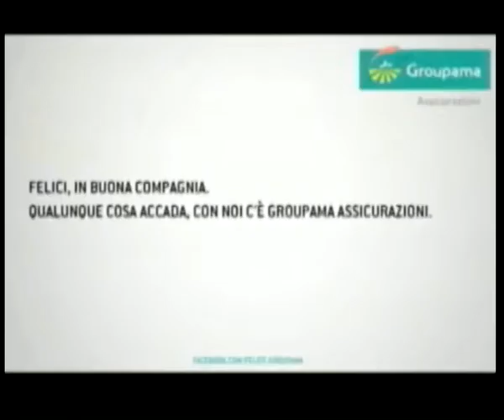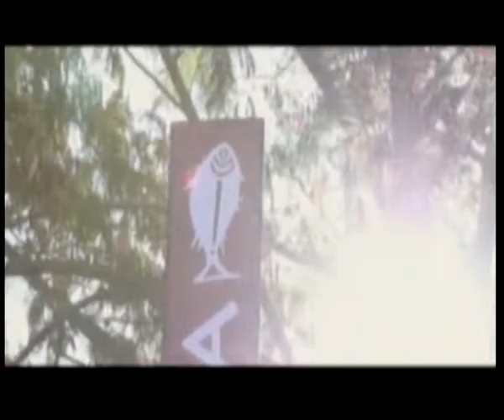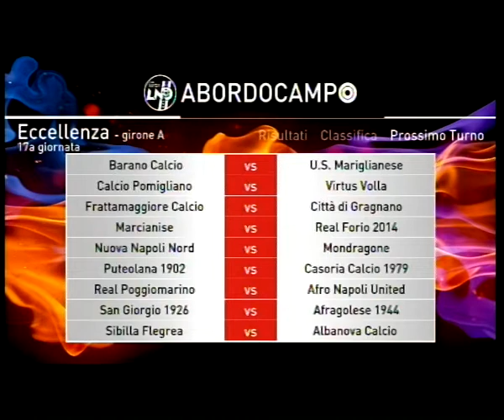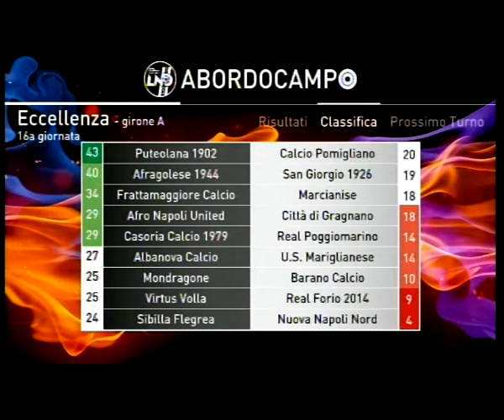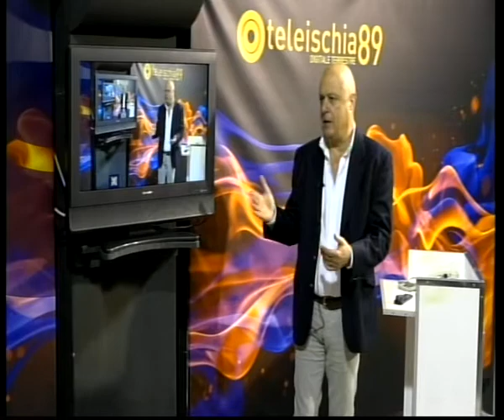Abordocampo del 16 12 2019